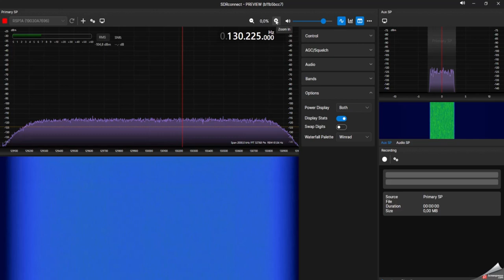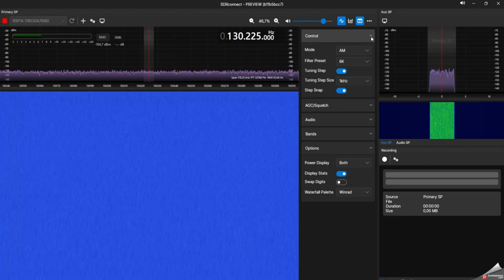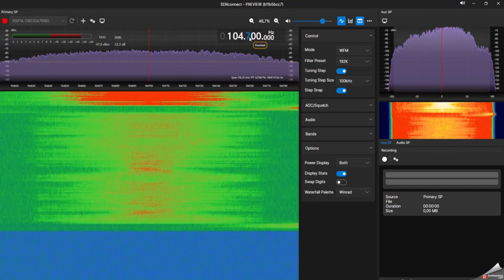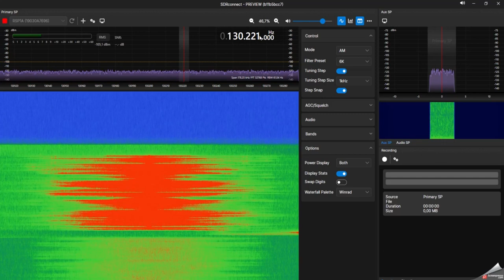SDRConnect b11b5bcc7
SDRConnect avec SDRplay RSP1A.